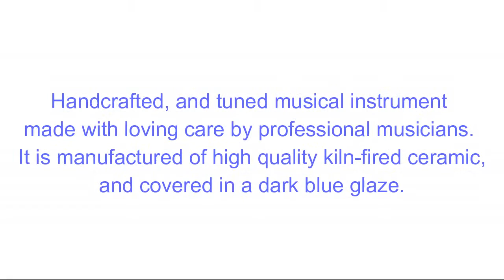12 Hole Legend of Zelda Ocarina of Time, from CLD Brands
Buy your 12 Hole Legend of Zelda Ocarina of Time, by CLD BrandsTM Best Hand Tuned and Hand Crafted Ocarina of Time on Amazon: